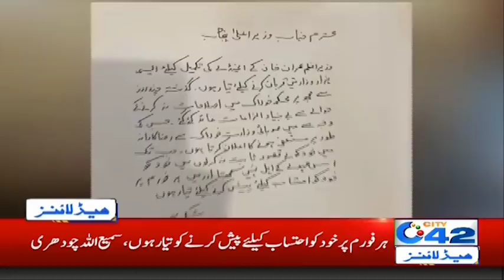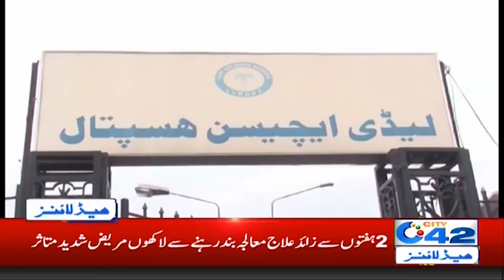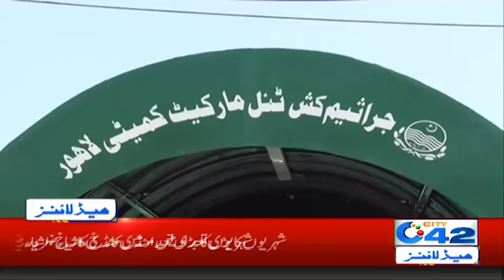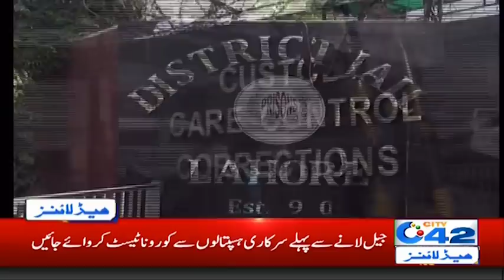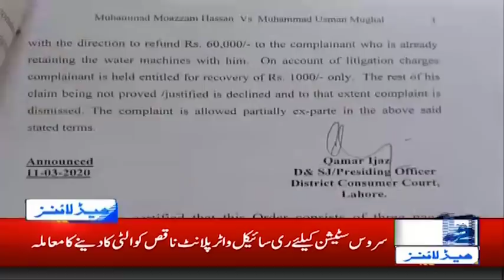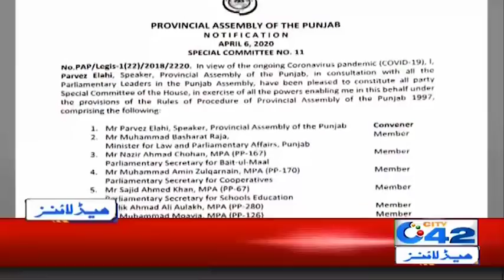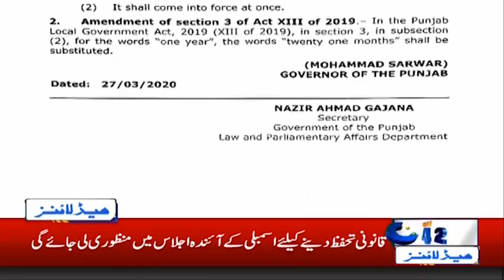7am News Headlines | 7 Apr 2020 | City 42